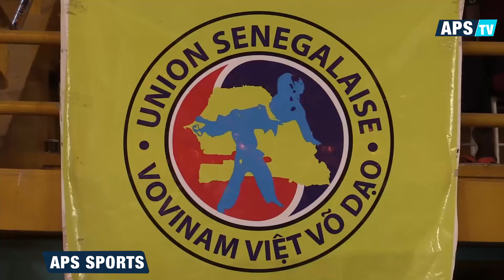VIET VO DAO: 100 PRATIQUANTS A THIES POUR UN PASSAGE DE GRADE NATIONAL